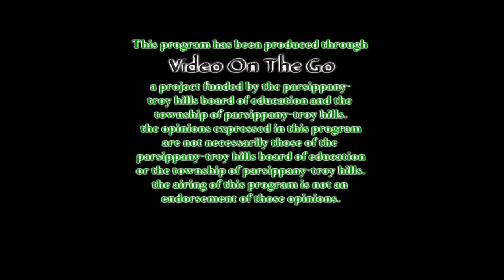PHS Winter Concert 2016